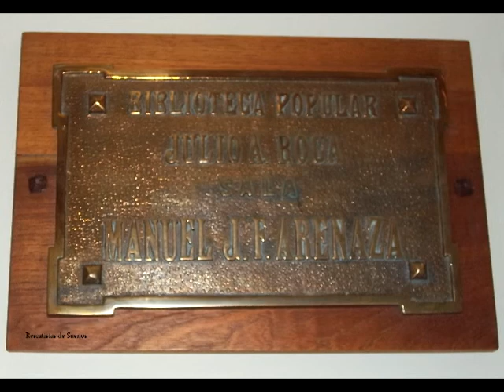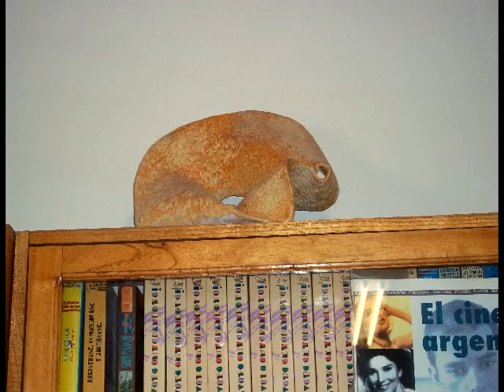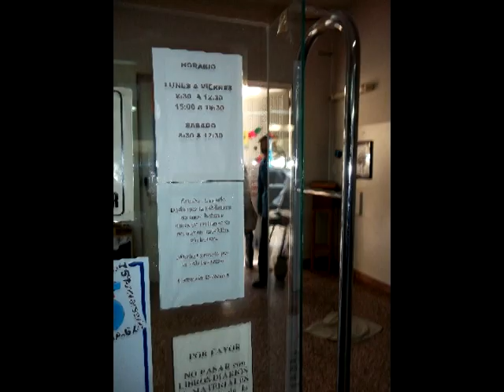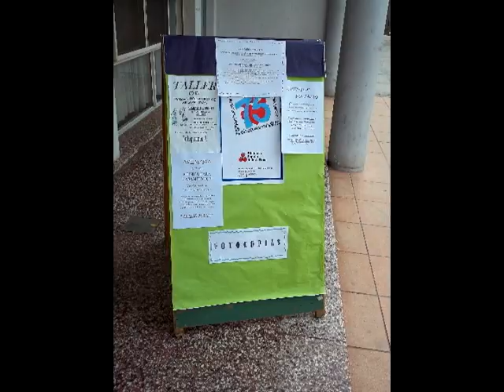Biblioteca Julio A. Roca.avi